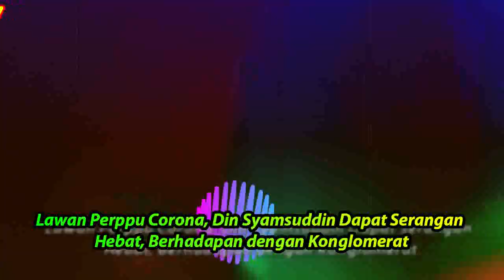Lawan Perppu C0rona, Din Syamsuddin Dapat Serangan Hebat, Berhadapan dengan Konglomerat - OTOMOTIPS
Koalisi Masyarakat Penegak Kedaulatan (KMPK) tidak akan gentar memperjuangkan kedaulatan rakyat dengan menolak Perppu 1/2020 tentang tentang Kebijakan Keuangan Negara dan Stabilitas Sistem Keuangan untuk Penanganan Pandemik Covid-19.

Dewan Pengarah KMPK, Prof Din Syamsuddin mengaku pernah mendapatkan semacam tekanan seperti bullying lantaran memperjuangkan penolakan Perppu Corona.

Meski begitu, Din menegaskan, tidak akan mempengaruhi apalagi melemahkan gerakan konstitusional yang tengah ditempuhnya bersama sejumlah tokoh bangsa dan elemen masyarakat lainnya itu.

“Kami sudah mengantisipasi tuduhan demikian. Bahkan sudah muncul termasuk bullying terhadap saya sendiri. Tapi bagi kita, selagi kita meyakini kebenaran, tidak akan pengaruh,” tegasnya saat jumpa pers secara daring, Senin malam (11/5).

“Justru karena kita semua sedang berjibaku untuk menanggulangi Covid-19,” imbuhnya menegaskan.

Mantan Ketua Umum PP Muhammadiyah ini menilai, dengan adanya Perppu 1/2020 yang disebut-sebut memfokuskan perlindungan masyarakat dalam menghadapi pandemik Covid-19 itu justru bertolakbelakang dengan latarbelakang diterbitkannya Perppu tersebut.

“Fokusnya bukan isu kesehatan, tetapi isu keuangan, isu anggaran dan mengotak-atik. Justru yang akan mendapatkan manfaat dari Perppu bukan rakyat yang terkena Covid-19, baik yang terinfeksi maupun yang terdampak secara ekonomi. Tapi justru konglomerat, perusahaan-perusahaan, dunia usaha yang besar. Maka ini sungguh ini menyakiti hati rakyat,” sesalnya.

“Karena itu sebaiknya kita tersinggung terungkit karena ditengah kita menanggulangi Covid-19 tapi pemerintah justru tidak peduli,” demikian Din Syamsuddin.

oleh OTOMOTIPS